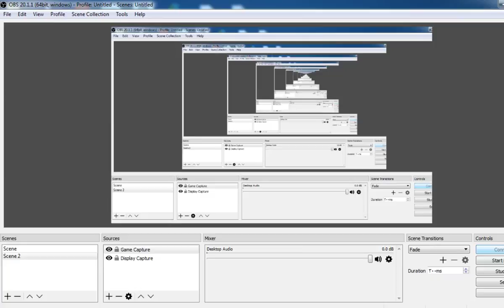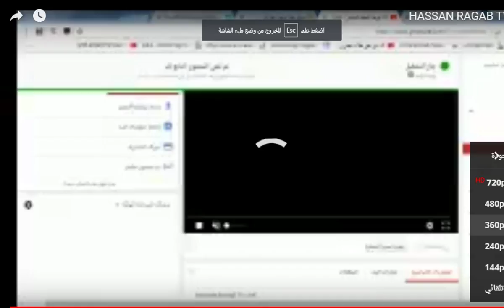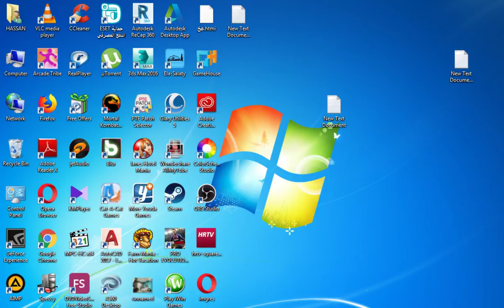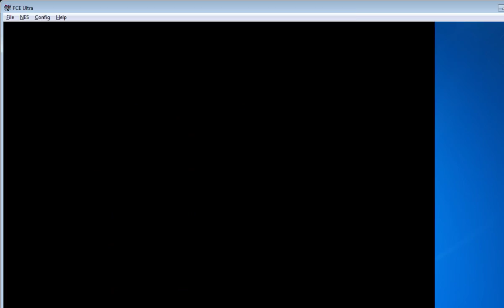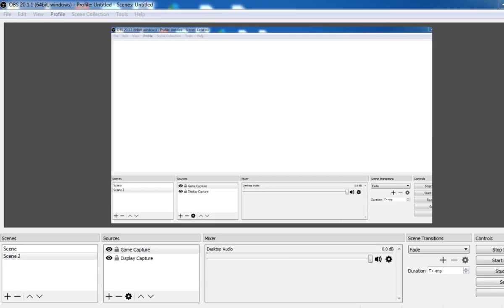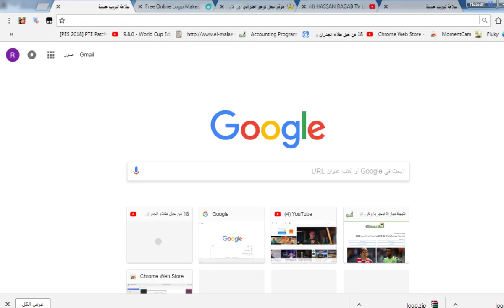HASSAN RAGAB TV LIVE